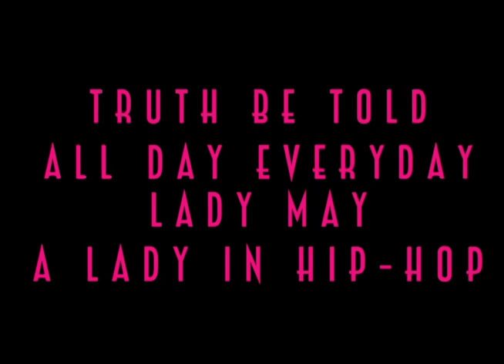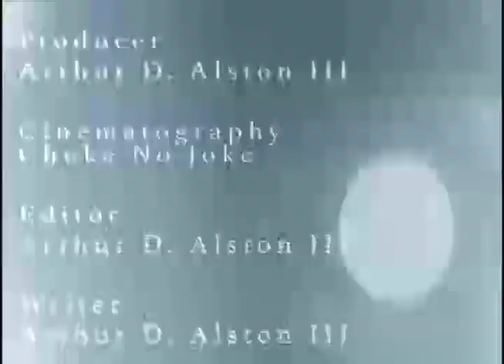Lady May - A Lady In Hip Hop pt. 5 I Get Dropped From Arista & Do I Leave D. Dot?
Lady May - A Lady In Hip Hop pt. 5 Lady May talks about getting dropped from Arista and making a decision to stay with Derick aka D Dot Crazy Cat Records or does she move on.

The Hip-Hop Nucleus: A documentary of the legendary Tunnel Nightclub of NYC
out now.  Directed by Choke No Joke